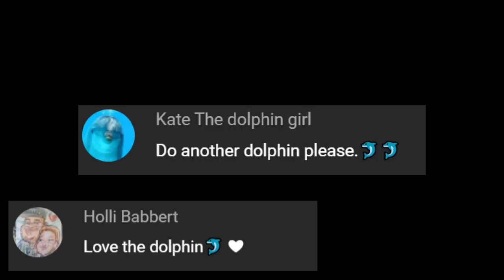Dolphin in Coconut DIORAMA. Night Lamp / RESIN ART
Banggood:
1. 10mm lathe tool set